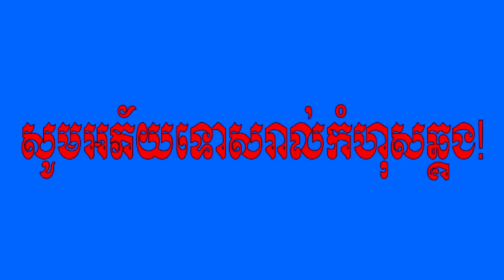ជីវប្រវត្តិ​សង្ខេប​របស់​លោក ​រី​ម គី​ន អ្នកនិពន្ធ​រឿង សូ​ផាត​ - Rim Kin Biography By Komsansabay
ស្នាដៃប្រលាមលោក និងពាក្យកាព្យ របស់កវីនិពន្ធ រីម គីន៖
1. រឿង សូផាត នៅឆ្នាំ ១៩៣៨
2. រឿង ចិត្តចងចាំ បោះពុម្ពនៅឆ្នាំ ១៩៤៨
3. រឿង ស្ត្រីកំព្រា បោះពុម្ពនៅឆ្នាំ ១៩៥១
4. រឿង មើលព្រះចន្ទ បោះពុម្ពនៅឆ្នាំ ១៩៥២
5. រឿង នាងសមាភាវី បោះពុម្ពនៅឆ្នាំ ១៩៥២
6. រឿង ពលវង្សា បោះពុម្ពនៅឆ្នាំ ១៩៥៣
7. រឿង ក្លាហាន បោះពុម្ព​នៅ​ឆ្នាំ ១៩៥៣
8. រឿង នាង រតន​នារី ពាក្យកាព្យ ឆ្នាំ ១៩៣៨
9. រឿង ឈាមរកឈាម ពាក្យកាព្យឆ្នាំ ១៩៣៨
10. រឿង រៀនមិនពន្យល់ ពាក្យកាព្យឆ្នាំ ១៩៣៨

Hi !
Thanks!

Thx You